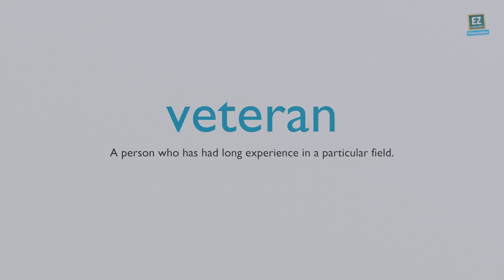How to pronounce veteran ?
A person who has had long experience in a particular field.